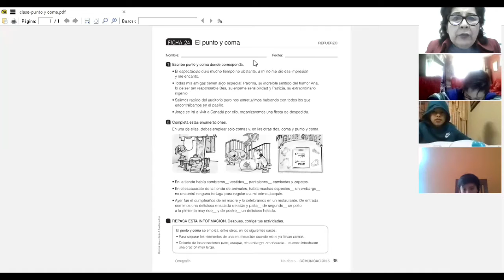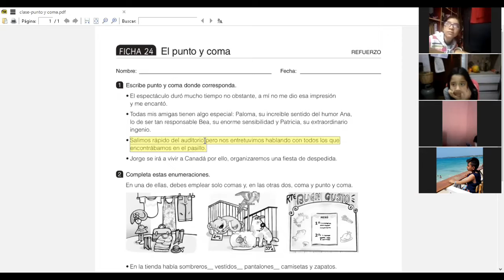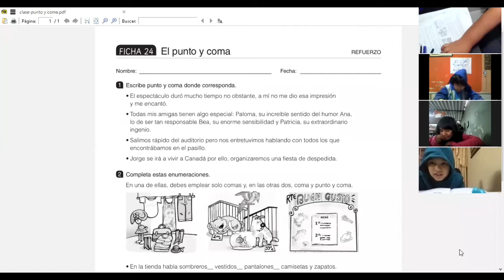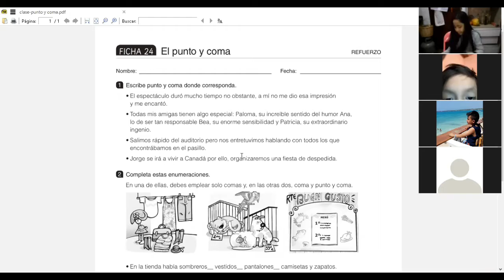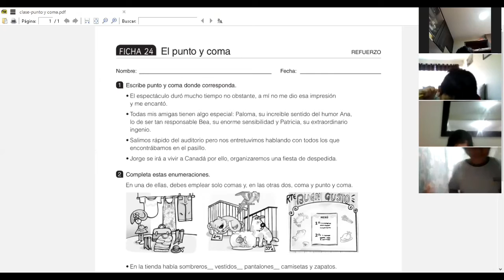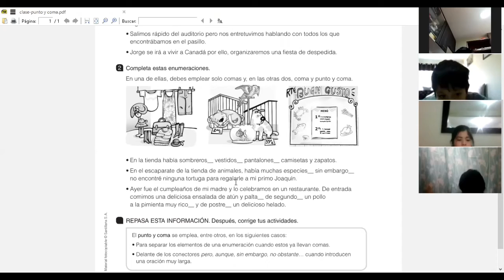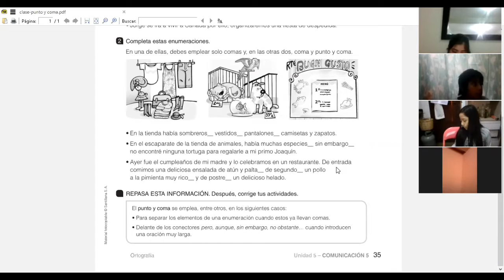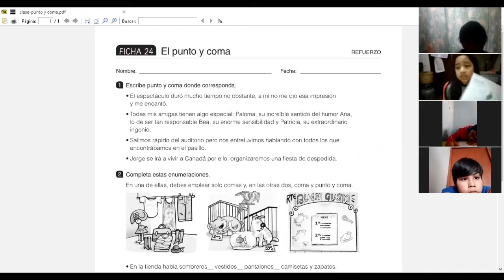PRECISIÓN LÉXICA - COMUNICACIÓN - 5° PRIMARIA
Clase de 13/07/2020
Profesora: Rosario Palomino